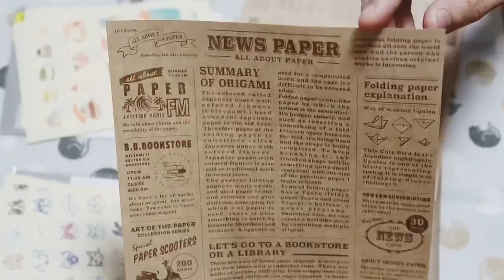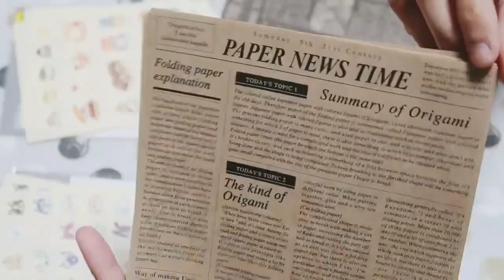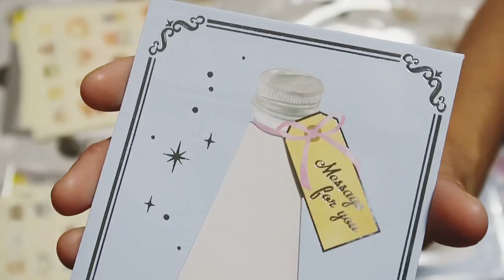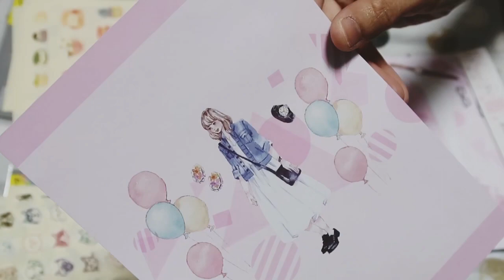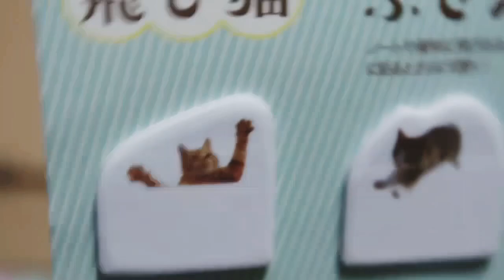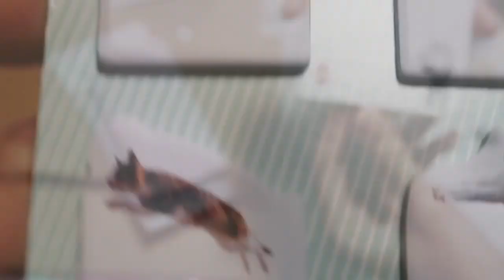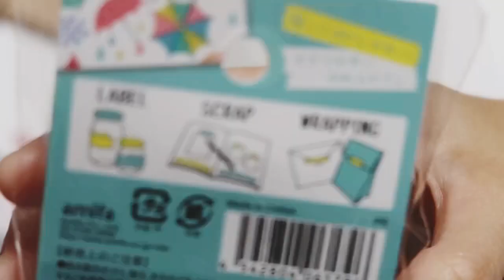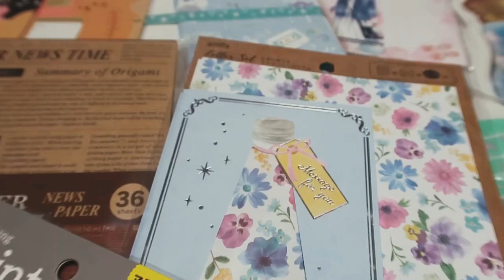セリア購入品紹介 || Stationery from Seria (hundred yen store)✧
Hello everyone! This is a video of stationery items I got from another dollar store here in Japan called Seria. (. ❛ ᴗ ❛.) Late upload. I got these stuff around September 😅

Musician: Carl Storm